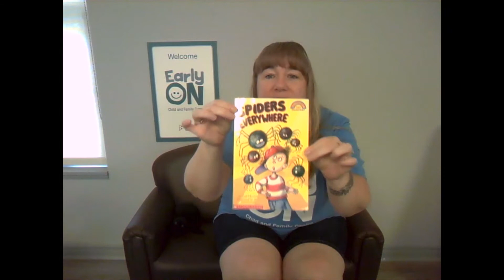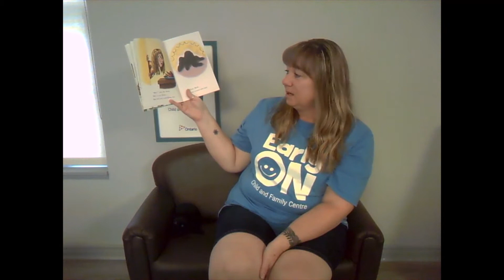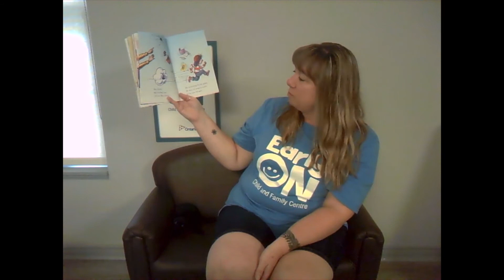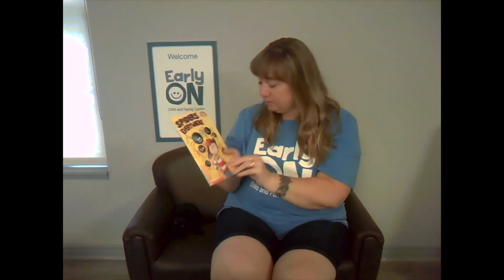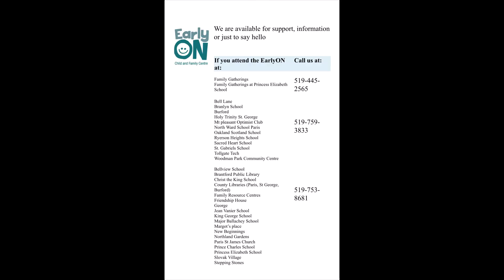EarlyON Brantford Brant Story time Spiders Everywhere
EarlyON Brantford-Brant - Join Pauline for a story about spiders